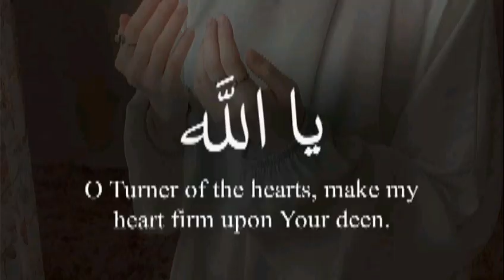Duas islam islamicstatus duas whatsappstatus iloveuallah Allahloveus muslim